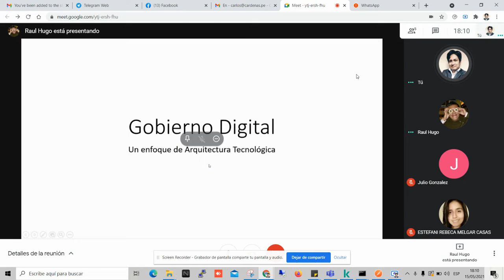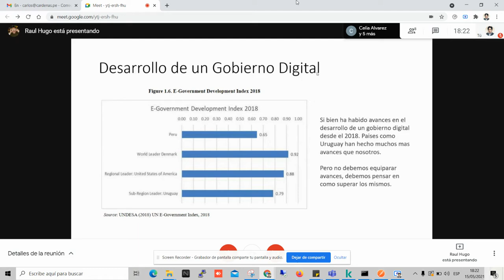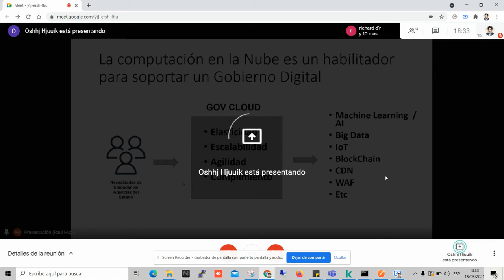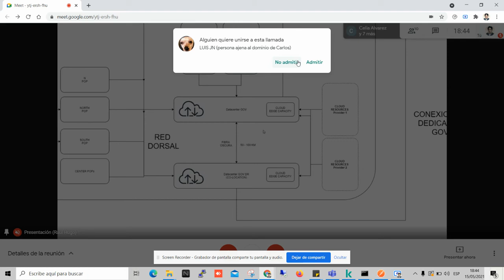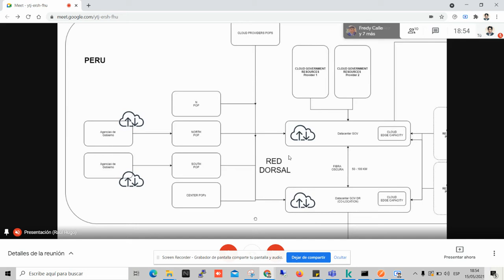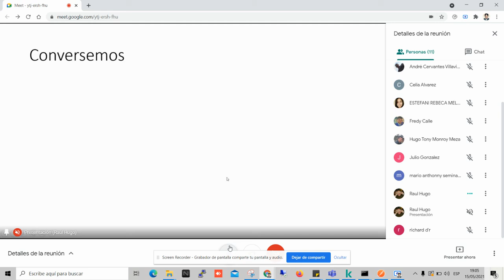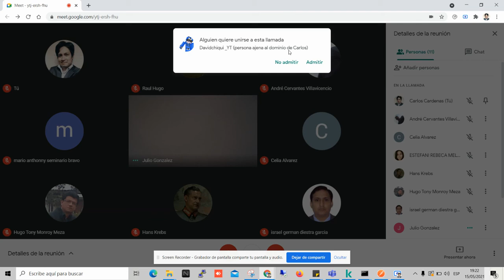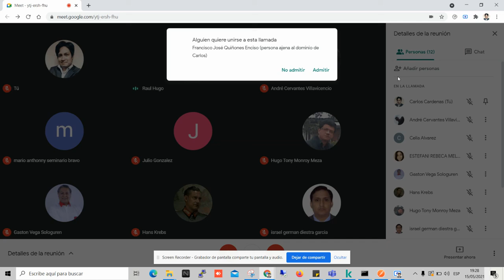Arquitectura Tecnológica Nacional - Red Uni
Arquitectura Tecnológica Nacional. Que se está llevando con la participación de Raúl Hugo con una visión de Gobierno Digital.

Realizada el día sábado 15 de Mayo del 2021.